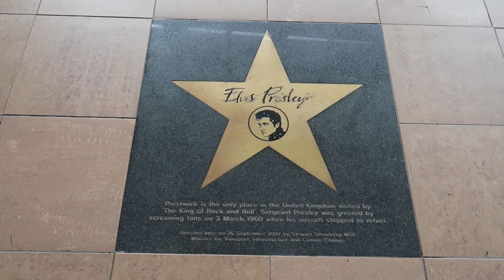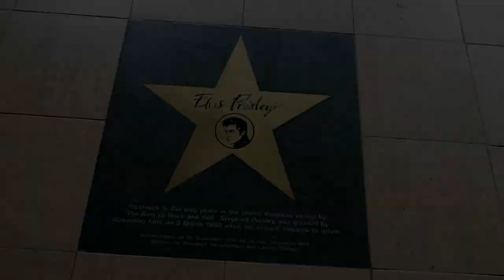ELVIS PRESLEY IN THE UK! We visit the only place Elvis visited in Britain, Prestwick Airport.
Did Elvis ever visit the UK? Yes, Elvis landed at Prestwick Airport in 1960 on his way home from Germany to the US after his stint in the US Army. Did Elvis visit Britain? We visit the only UK location that Elvis appeared in Britain. Elvis's plane made a fuel stop here in March 1960 and Elvis got off to be greeted by fans at the airport fence. He had a brief interview in the Orangefield House which doubled as the Prestwick Airport Terminal building in 1960. He visited the NCO mess the other side of the airport in a building which is now the Adamton Country Hotel.

Old terminal pictures/info from ukairfieldguide.net.

2nd March 1960 - around 11am Elvis leaves the house on Goesthestrasse 14 in Bad Nauheim for the last time. This had been his home for just over a year while serving in the US Army in Germany.
Around 5.30 that afternoon he waved goodbye to Priscilla Beaulieu at Frankfurt Airport. Elvis was returning home to the US  for the first time since leaving for Germany on 22nd September 1958.
We've come here to Prestwick Airport this morning because here is the only place in the UK
that Elvis Presley has set foot on March 2nd 1960. 'Prestwick is the only place in the United Kingdom visited by the king of rock and roll. Sergeant Presley was greeted by screaming fans on 3rd March 1960 when his aircraft stopped to refuel.' It was the evening of the 2nd March 1960 that he actually landed here
This is just round the side of Prestwick Airport, and the road just to the left by there it's actually called Elvis Street. on the maps it is Elvis Street The old terminal was Orangefield House would have been the Orangefield House old Prestwick terminal. On the 2nd March 1960 Elvis landed here in a DC-7
Elvis left Frankfurt Airport around 5.30 that afternoon, waving goodbye to Priscilla Beaulieu,
and the flight landed here roughly around 7.30 in the evening.
So that's where Elvis came in 1960, And that's where the plane taxied and Elvis got out and went into the terminal and he was interviewed there for a while. After talking with reporters for a little while in the terminal building, Elvis went over to the NCO mess which was in what is now the Adamton Hotel
So this is the old Monkton Road so Elvis, when Elvis left the terminal building the car would have come out somewhere
the runway was extended, not long after Elvis landed here in 1960,This is now the Adamton Country House Hotel and this is where the NCO's mess was. and this is where Elvis came for a short stay.
Elvis was on the ground here about a hour and a half in total Elvis's plane landed at the Ernest Harmon Air Force Base in Stephenville, Newfoundland Elvis landed at Fort Dix at the McGuire Air Force Base around 7.40 in the morning of March 3rd. On March 5th Elvis received his honorable discharge from the army and left for Trenton, New Jersey en route to go back home to Memphis, Tennessee.
The Orangefield Hotel was superseded as the terminal building by the the new one that's round there now, although that's gone through refurbishment. It actually opened in 1964 - the new terminal. And the Orangefield House unfortunately was demolished in 1966.

So this was the only time Elvis set foot in the UK. There is a story of Tommy Steele apparently of Elvis coming over to London and going on a a taxi tour of London hosted by Tommy Steele.

I don't know. I think that's pretty unlikely. There's no record of it. Bill Kenwright, the theater impresario, told the story and said that Tommy Steele was sworn to secrecy. But I'm sure somebody in the Elvis circle at the time. he was in Germany with

Red West and Lamar Fike, Rex Mansfield...I'm sure somebody would have known and would have said about Elvis's little trip into London. Red West, in the 'Elvis: What Happened?' book, the drug intake and everything was fully exposed in that book so I'm sure a secret trip to London in 1958 would have come out at some point or another. So did Elvis actually come to London in 1958 or was Tommy Steele telling

a 'Little White Bull'.